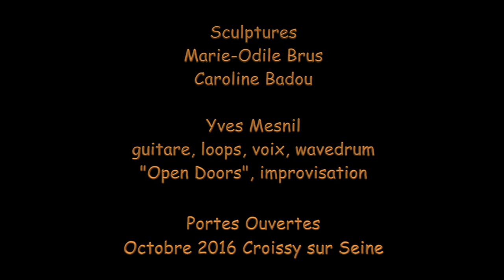Croissy Open Doors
Yves Mesnil "Open Doors", improvisation
guitare, loops, voix, wavedrum
Sculptures Marie-Odile Brus, Caroline Badou
Portes Ouvertes de Croissy sur Seine, octobre 2016
ymesnil.free.fr